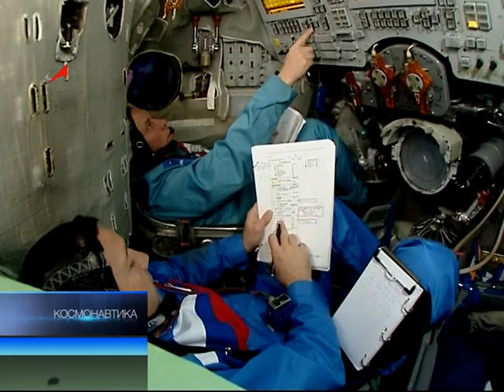Русский на орбите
После  завершения программы шаттлов -  для астронавтов, пересевших на «Союзы», русский язык - крайне важен. Ведь все надписи космического корабля «Союз» и  российского сегмента МКС -- на языке Пушкина и Гагарина.  В Центре подготовки Звездного городка необходимый запас русских слов учит каждый иностранец. Некоторые  же идут дальше и женятся на русских девушках.